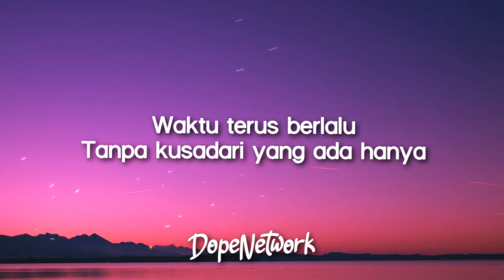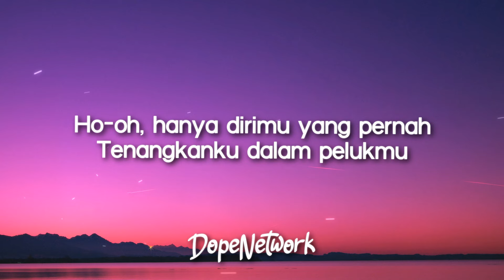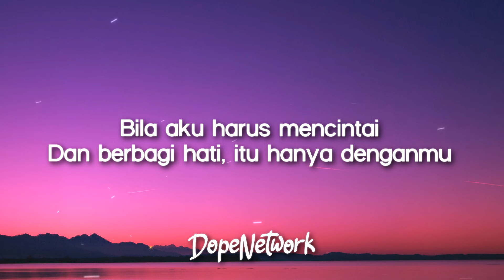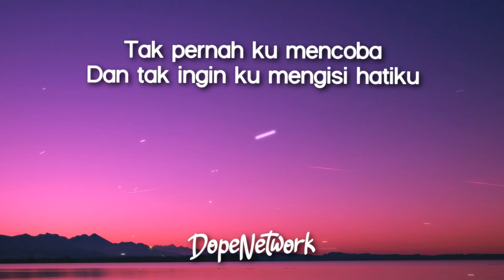Element - Rahasia Hati (Lirik Lagu / Lyrics)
Element - Rahasia Hati
Lyrics video for "Rahasia Hati" by Element.

🎤 Lyrics: Rahasia Hati - Element

Waktu terus berlalu
Tanpa kusadari yang ada hanya
Aku dan kenangan
Masih teringat jelas
Senyum terakhir yang kau beri untukku

Tak pernah ku mencoba
Dan tak ingin ku mengisi hatiku
Dengan cinta yang lain
'Kan kubiarkan ruang hampa di dalam hidupku

Bila aku harus mencintai
Dan berbagi hati, itu hanya denganmu
Namun bila ku harus tanpamu
Akan tetap kuarungi hidup tanpa bercinta

Ho-oh, hanya dirimu yang pernah
Tenangkanku dalam pelukmu
Saat ku menangis

Akan tetap kuarungi hidup tanpa cinta

Bila aku, aku harus mencintai
Dan bila harus tanpa dirimu